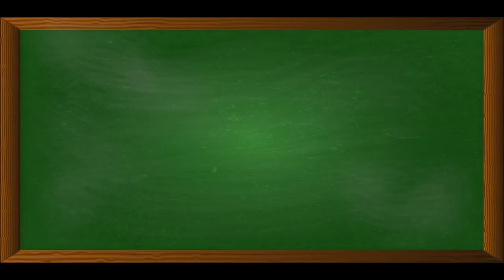Hähnchenoberschenkel nach Stroganoff Art, Pollo Fino à la Stroganoff. Butterzartes Hähnchen.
Zutaten für ca. 4 Personen:
1200 g Hähnchen Oberschenkel
ca. 10 Cornichons und der Saft
300 ml Gemüsebrühe
2 Dosen geschnittene Champignons
1 mittelgroße Zwiebel
200 g Crème fraiche
1 TL Estragon
1 TL Thymian
Salz, Pfeffer
220 g Tagliatelle
etwas frische Petersilie
Speiseöl zum Braten

▬ Mein Kanal ▬▬▬▬▬▬▬▬▬▬▬▬

▬ Social Media ▬▬▬▬▬▬▬▬▬▬▬▬▬▬▬